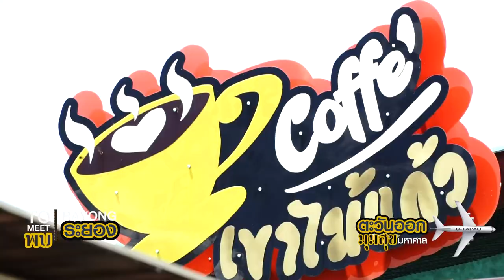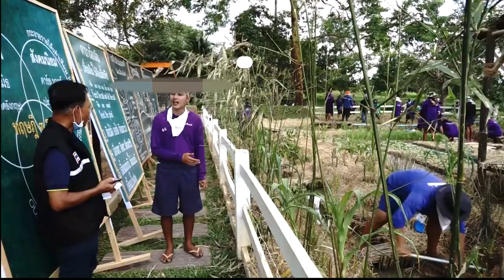ตอน I โคกหนองนา เขาไม้แก้ว 2